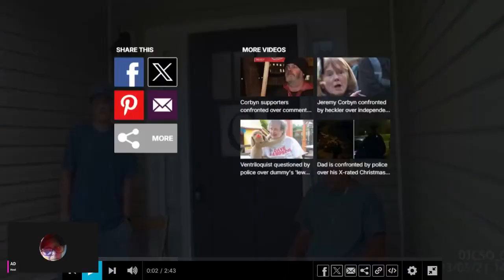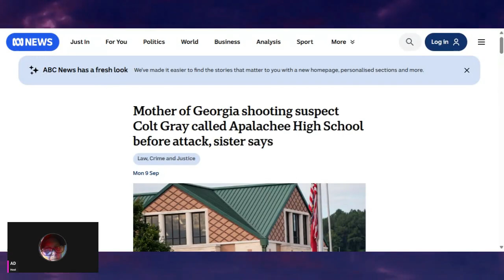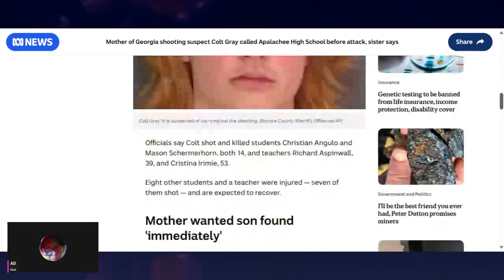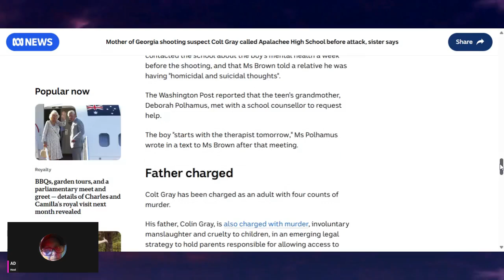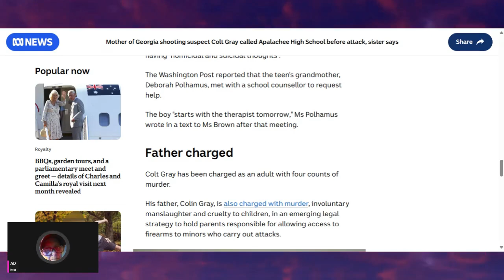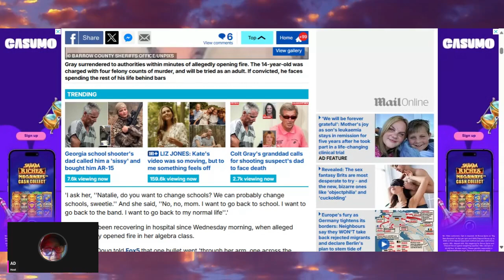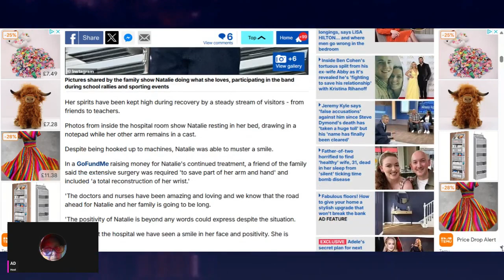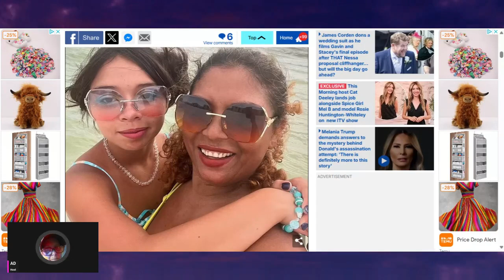COLT GRAY ~ POLICE BODY CAM FROM 1 YEAR EARLIER ~ THE MOTHER ~ STUDENT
Todays video we take a look at the police body cam where they go to the home of Colt Gray and his father 1 year before this mass shooting. It's unbelievable that the father never had the guns or ammunition locked up and that even then he could get his hands on them. We look t what his mother has to say and we then have a look at one of the brave students who was shot and injured in this mass shooting and her journey back to a normal life and returning back to school.
Colt Gray is looking at spending the rest of his life in prison and so is his father.

Crime and Justice is a true crime channel and follows missing children and adult cases, cold cases, mass shooting and murder cases.